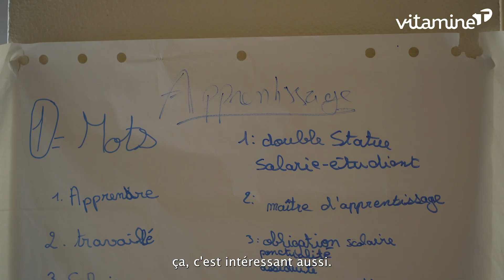Coach emploi chez Vitamine T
Etre coach emploi chez Vitamine, c'est un métier passionnant qui guide les femmes et les hommes accompagnées par nos programmes de remobilisation vers un emploi durable. Entretiens, ateliers, visites individuelles ou collectives, embarquez pour une aventure humaine incroyable avec nous !